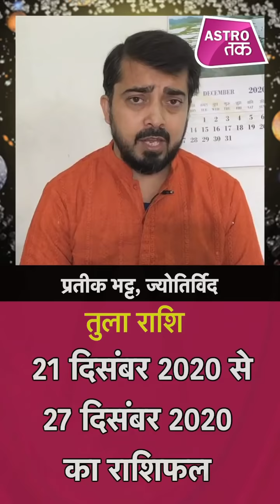साप्ताहिक राशिफल | Weekly Horoscope | 21 December To 27 December 2020 | Astro Tak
ज्योतिर्विद प्रतीक भट्ट से जानिए 21 दिसंबर से 27 दिसंबर के बीच क्या होने वाला है आप सभी लोगों के जीवन में खास और इस सप्ताह किस राशि के खुलेंगे किस्मत के दरवाजे जानिए इस खास साप्ताहिक राशिफल में